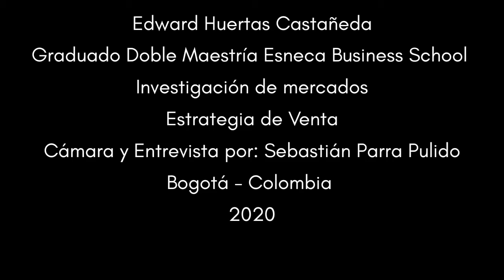Entrevista Esneca Business School a Edward Huertas Castañeda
ESNECA: ¿Porque elegiste una titulación online?

EDWARD:Principalmente porque yo quería una titulación internacional y la modalidad online es perfecta
ESNECA:¿Qué  Consejos le darías a los nuevos alumnos de Esneca Business School?

EDWARD:Que tengan autodisciplina y perseverancia y con eso le pueden sacar todo el provecho a la practicidad y rapidez del estudio y pueden llegar a alcanzar su objetivo de la titulación en corto tiempo

ESNECA:¿Cómo alumno como crees que tu formación con nosotros te ayudaría a mejorar en tu carrera profesional?

EDWARD:La titulación internacional abre puertas, ya lo hice una vez cuando ingrese a trabajar a casa Luker, ya que me respaldo mencionar que estudiaba una maestría en Esneca Business School de España, ahora si uno es graduado abre muchas más puertas

ESNECA:¿Como ha sido tu experiencia formativa con Esneca Business School?

EDWARD:Fue excelente, considero que la plataforma es amigable y fácil de estudiar, con lecturas, imágenes, videos interesantes, mi tutora fue muy motivadora, con mi autodisciplina creo que esos son los ingredientes mas importantes para estudiar online